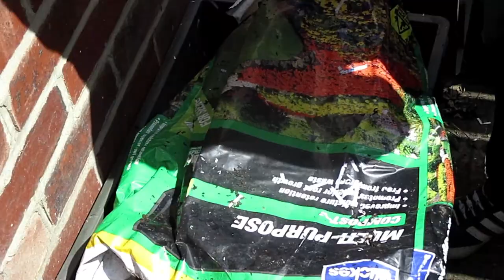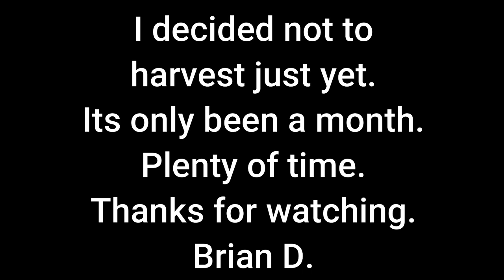When to Harvest Worm Castings ???? 5th July 2020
I looked and tried to gauge wether harvest the 'Black Gold' (worm castings)

Brian D.